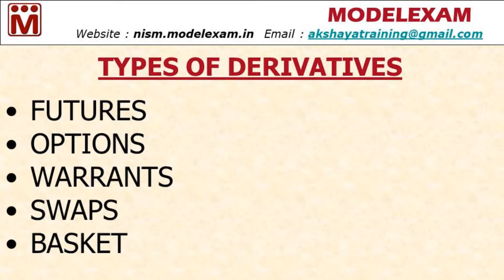Derivatives வகைகள் | Futures, Options, Warrants, Swaps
டிரைவேட்டிவ்ஸ் வகைகள் | Types of Derivatives